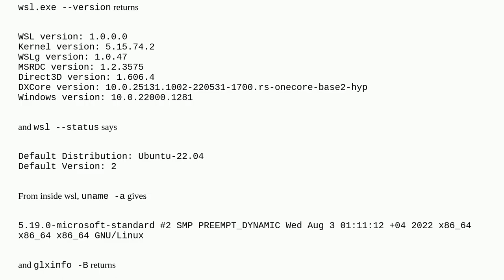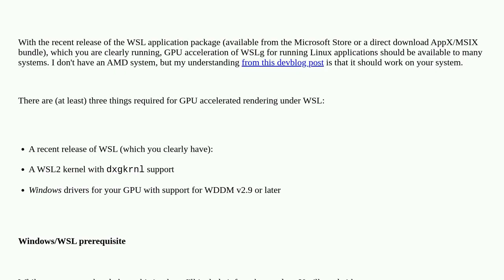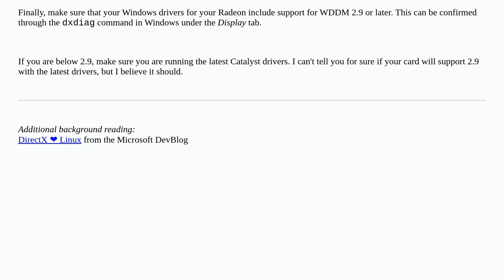How to turn on gpu acceleration in wsl?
A special thanks goes out to the awesome community

  drivers windows-subsystem-for-linux wsl2 gpu